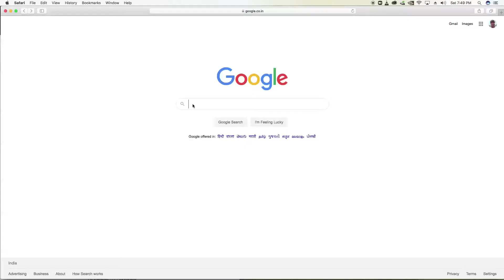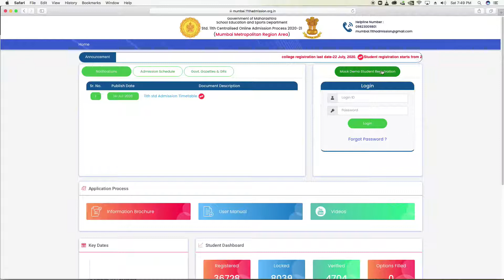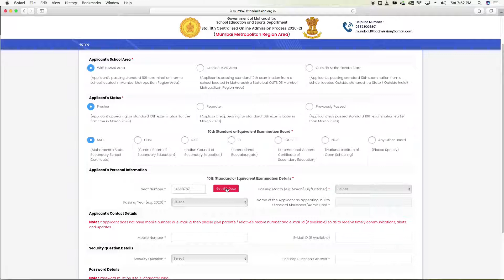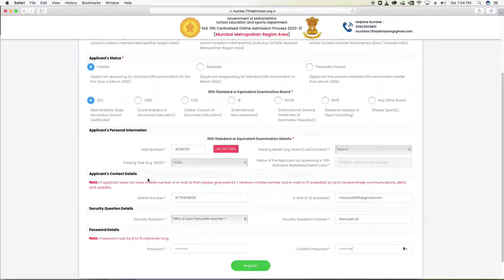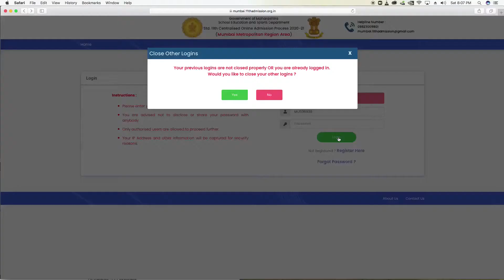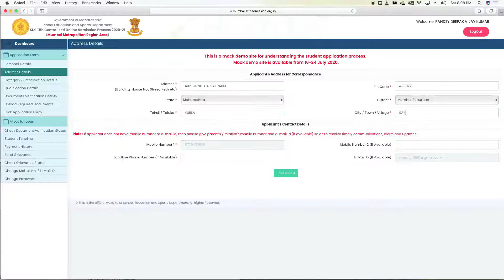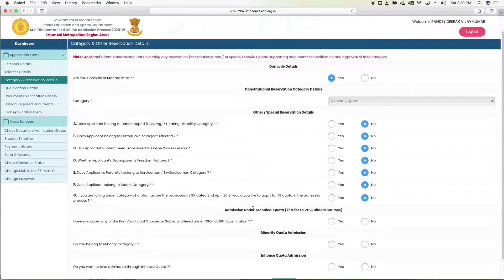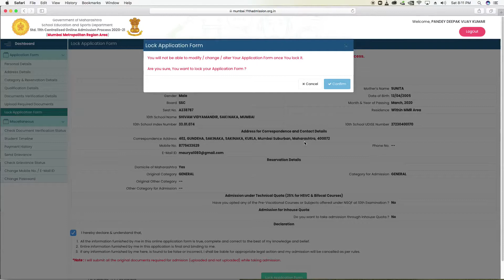11th 2020-21 DEMO FOR ONLINE REGISTRATION FORM FILLING PROCESS ADMISSION MAHARASHTRA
HOW TO FILLING ONLINE REGISTRATION FORM PROCESS FOR ADMISSION IN 11TH FYJC MAHARASHTRA.